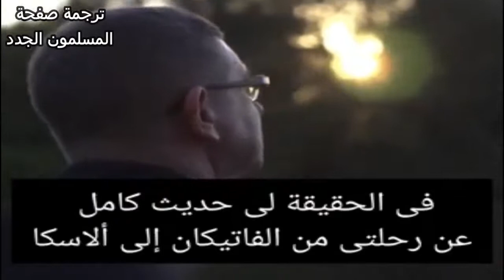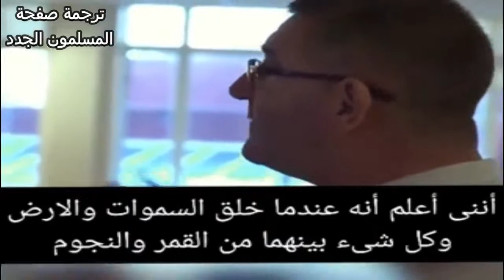كان قس بالفاتيكان فدخل الإسلام ادريس توفيق هو مدرس دخل الاسلام بسبب تلاميذه الاطفال قصة اسلامه رائعة